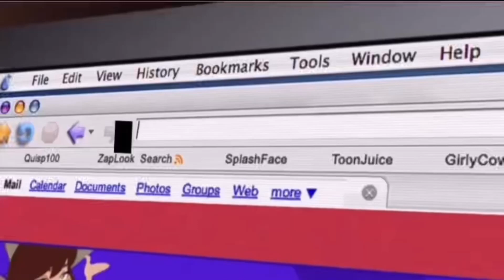Announcements 5/7/24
Nora's last Trivia Tuesday